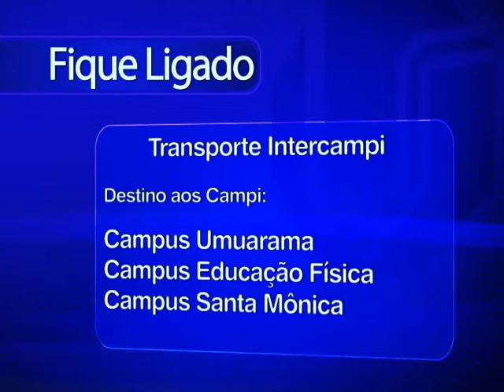TVU Notícias exibido em 10/12/2014 - Parte 03